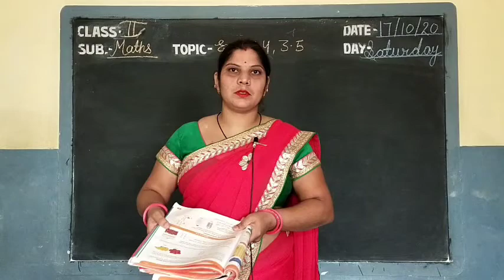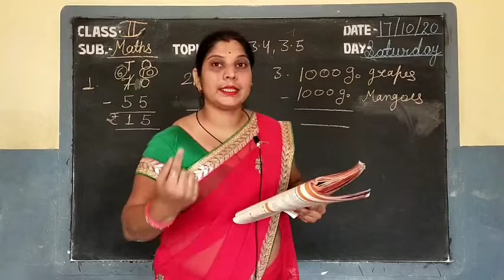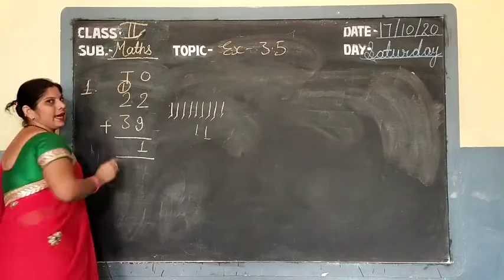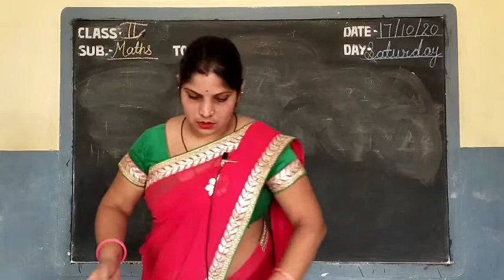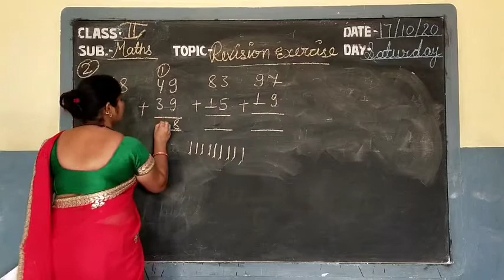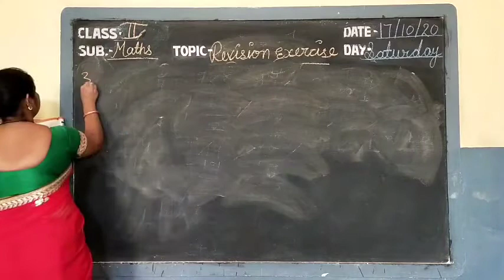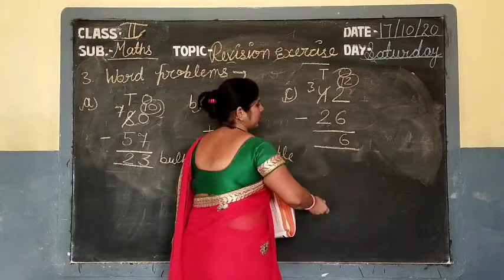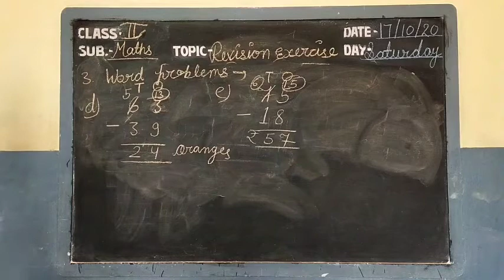Video Lesson Class II // Subject -Maths // Topic - Exercise- 3 (Complete) By Veena Saini